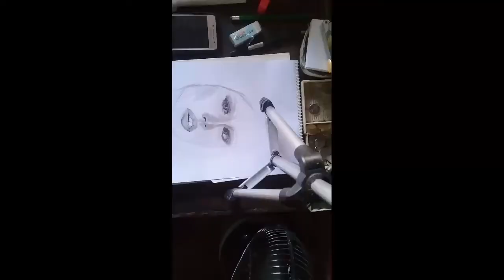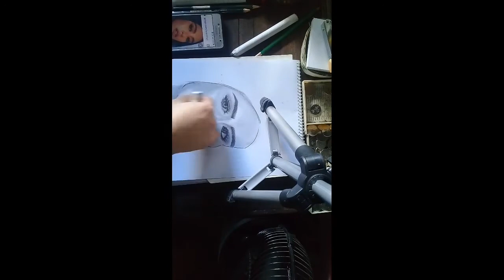Gabbi Garcia/Pencil sketch drawing/ sketch #1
PENCILS USE:

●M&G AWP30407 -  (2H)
●German lead for computer scanning -  (2B)
●Faber Castell -  (H)
●M&G AWP30971 -  (HD)
●Regular eraser
●Paper blinding or soft paint brush

▪FACEBOOK PAGE ■sketchy beks
▪YOUTUBE ■ sketchy beks